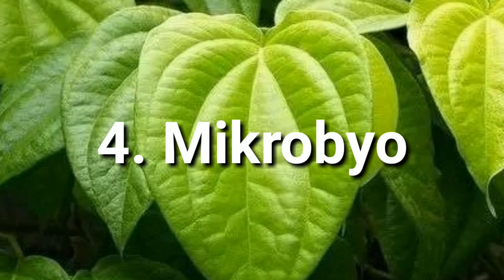HEALTH BENEFITS NG DAHON NG BETEL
The content on this video is not intended as a medical reference but as  source of information

Ang mga halamang gamot ay maaaring  makatulong sa iba’t ibang mga karamdaman. Subalit marami dito ay wala pang sapat na pag-aaral at wala pang kasiguraduhan. Hindi makapagbibigay ang Mediko.PH ng katiyakan na ang mga ito ay epektibo sapagkat ang epekto ng mga halamang gamot ay maaaring gumana sa ilan, ngunit sa iba ay maaaring hindi naman gumana. Gaya ng ibang gamot, mahalagang isangguni ang pag-inom ng mga halamang gamot sa inyong doktor.